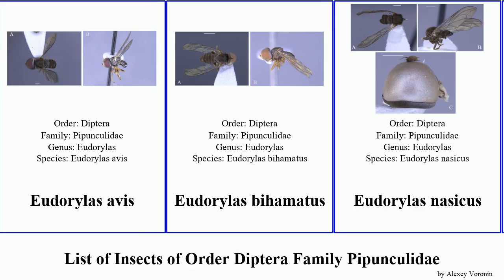List of Insects of Order Diptera Family Pipunculidae eudorylas flies avis minima Tomosvaryella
Big-headed flies
Chalarus spurius
Claraeola conjuncta
Eudorylas corniculans
Eudorylas avis
Eudorylas bihamatus
Eudorylas nasicus
Eudorylas ruralis
Metanephrocerus
Nephrocerus scutellatus
Pipunculus
Pipunculus thomsoni
Tomosvaryella
Tomosvaryella minima
Verrallia aucta